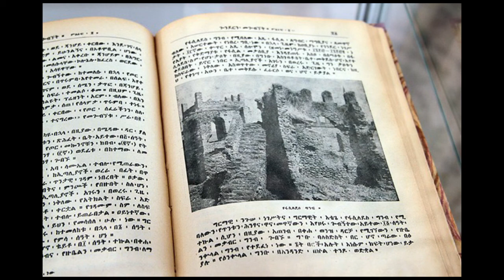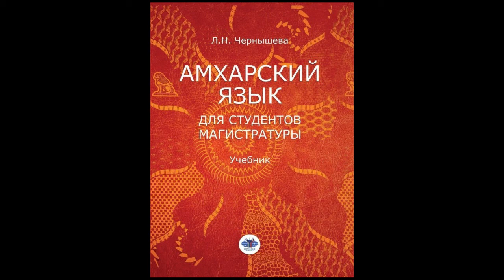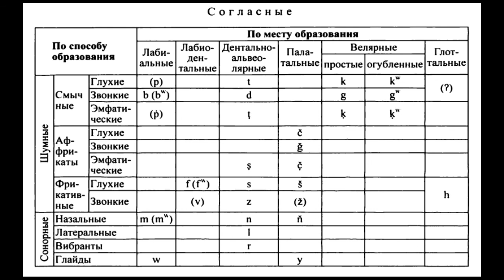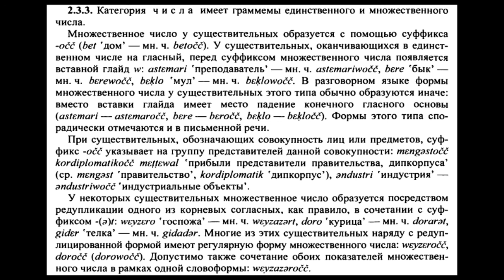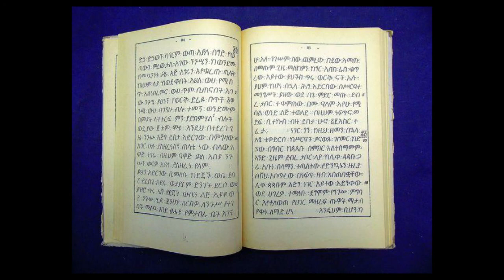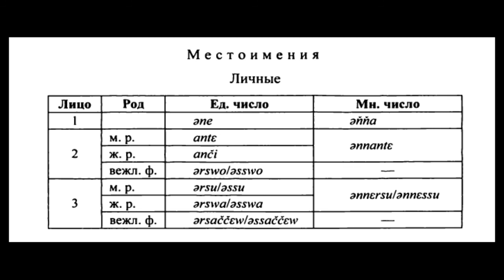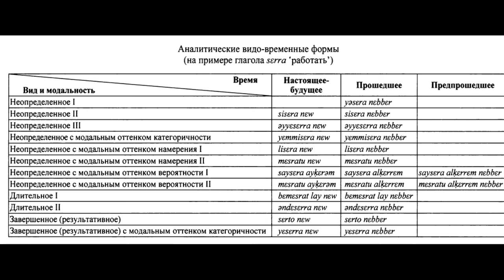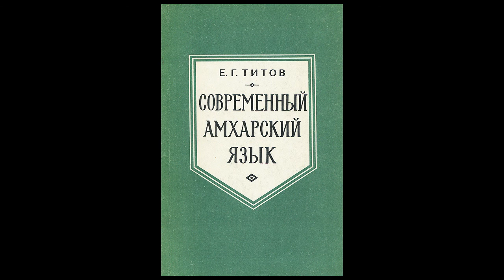Амхарский язык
Основные особенности в фонетике, морфологии, словообразовании.